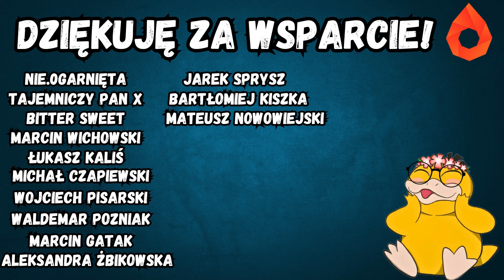WESTERN W DZIKIM KOSMOSIE | COWBOY BEBOP 🚀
bibbib